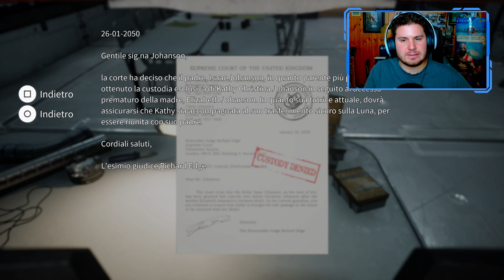ADDIO PIANETA TERRA | DELIVER US THE MOON Gameplay ITA [EP.1]